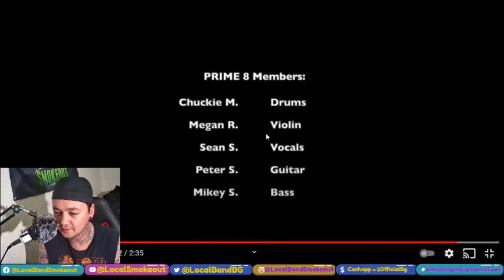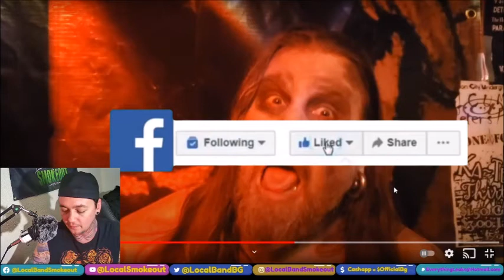Prime 8 - Feast At a Famine - Stoner Dude Reacts